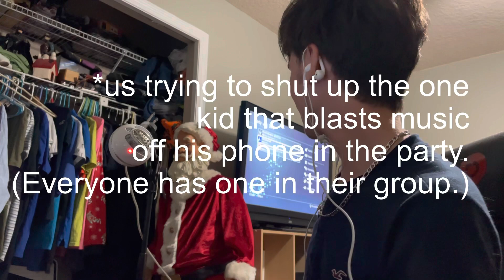SPIDER-MAN: NO WAY HOME- Official Trailer REACTION!!!